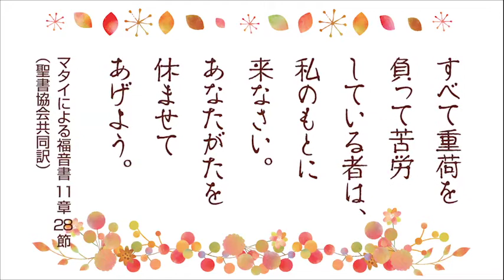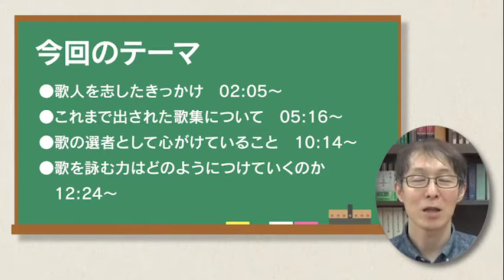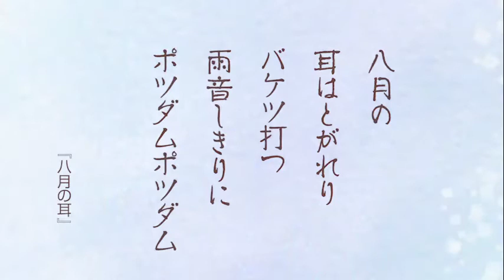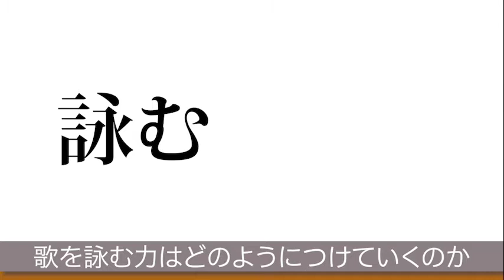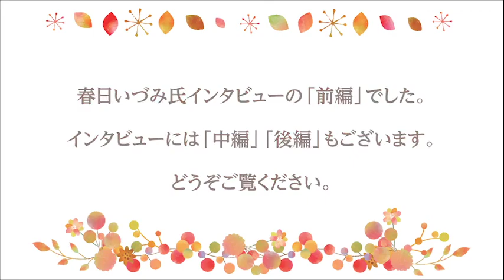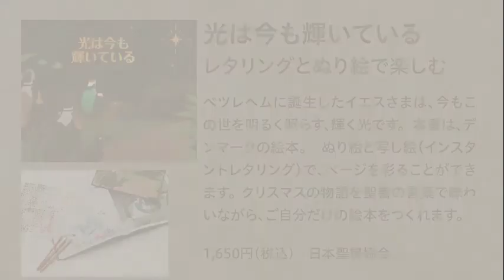【春日いづみｘJBS前編】「来なさい重荷を負うもの」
「NHK介護百人一首」や、カトリック新聞短歌欄の選者を務める春日いづみ氏。作歌の基盤にしているリルケの言葉とは？4冊のユニークな歌集名の由来とは？五・七・五・七・七の三十一音の詩形は「心の器」「恵みの器」というその心は？ご本人が詠む2首も紹介。

【ゲスト】 春日いづみ（かすがいづみ） 歌人。短歌結社「水甕」代表。日本聖書協会として31年ぶりとなる邦訳 『聖書 聖書協会共同訳』 翻訳事業の日本語担当翻訳者を務めた。

2020年8月12日収録
 （前編）チャプターリスト
00:00　オープニング
02:05　歌人を志したきっかけ
05:16　これまで出された歌集について
10:14　歌の選者として心がけていること
12:24　歌を詠む力はどのようにつけていくのか
17:43　【視聴者プレゼント企画第2弾】当選者発表
18:30　エンディング（参考図書の紹介あり）